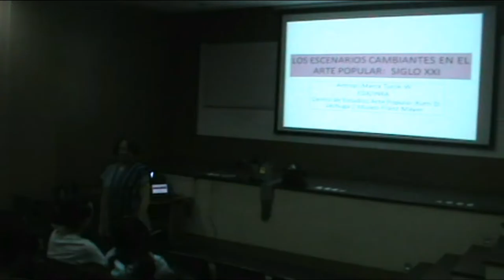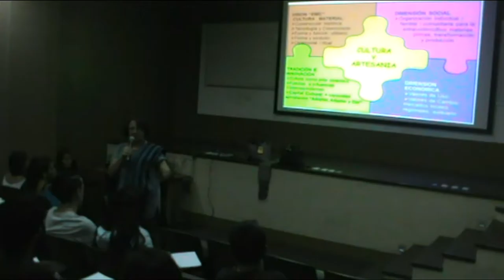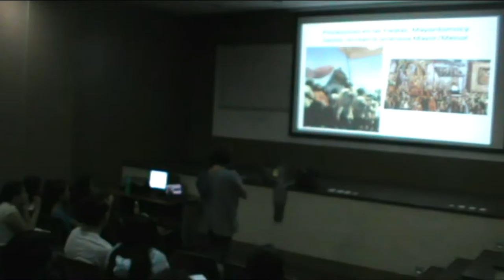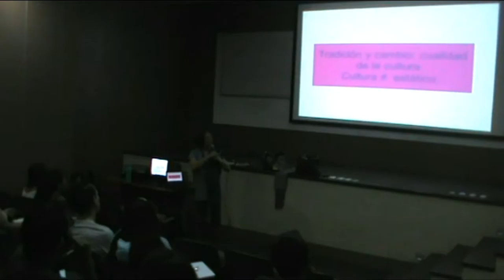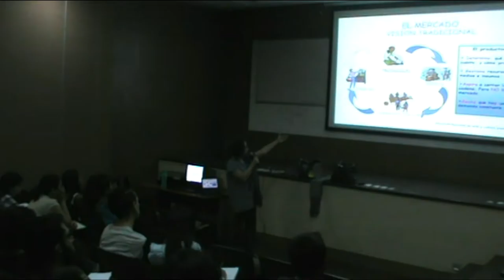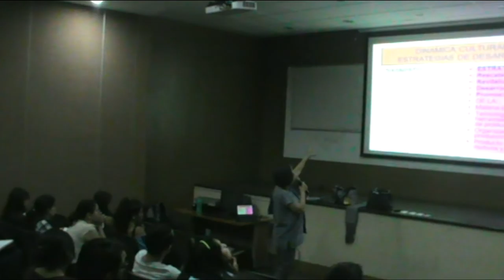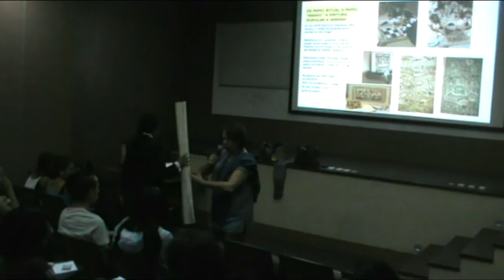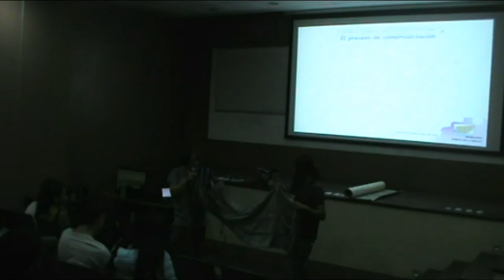Promdya 2016. Conferencia 3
Ponente: Martha Turok